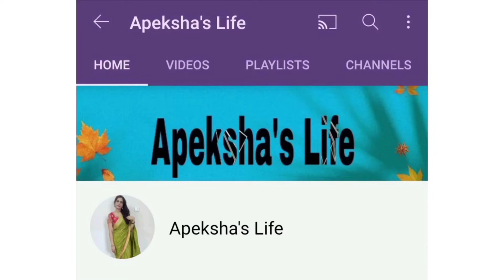Tasty Veg. Manchurian Dosa Recipe//Crispy and Perfect Dosa//yummy cheese veg. Manchurian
# veg.dosa
veg.manchurian dosa
crispy dosa
yummy manchurian
perfect manchurian
i hope u like the video